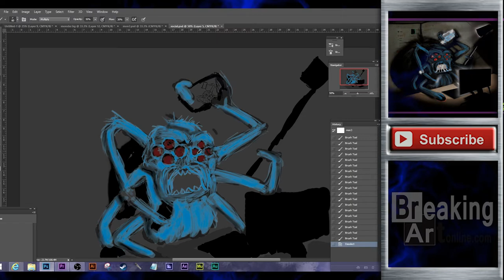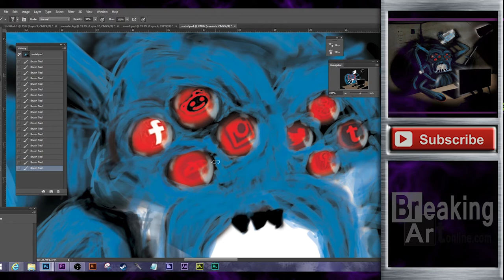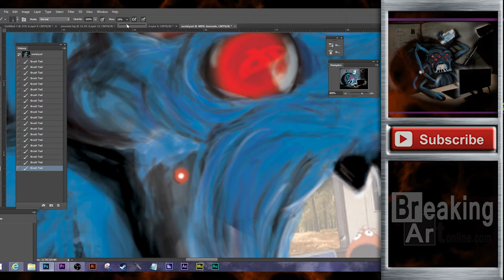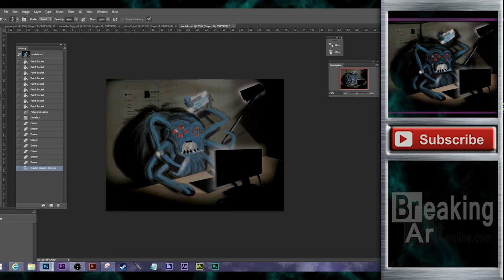Social Spider Digital Painting in Photoshop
Social Spider is a painting done in photoshop.

Contest.